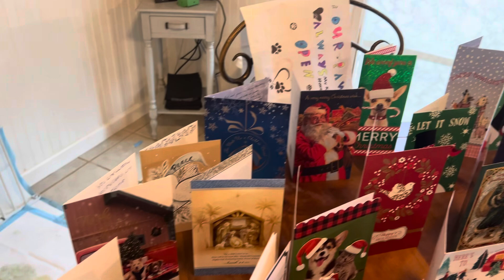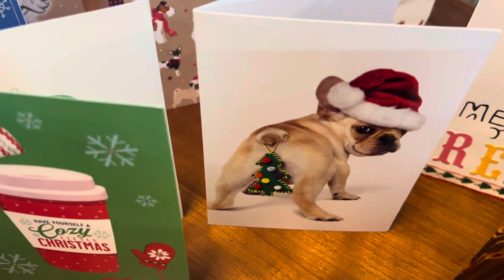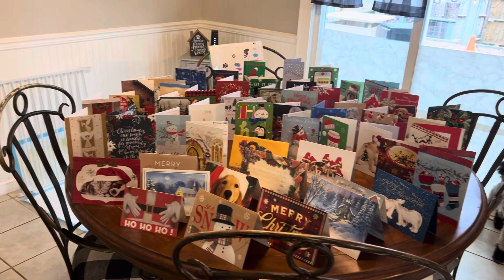Thank you to all my supporters